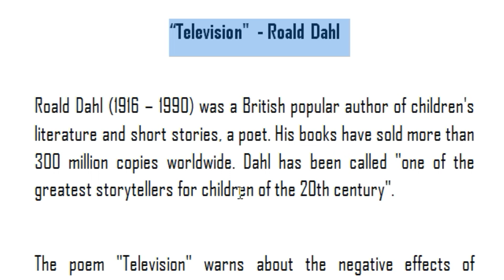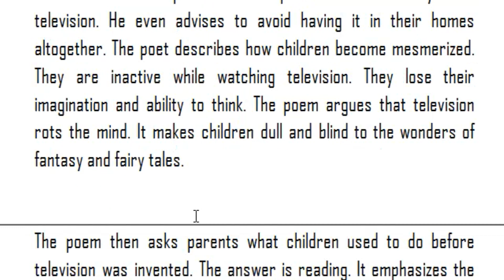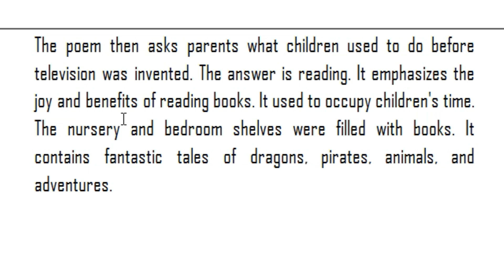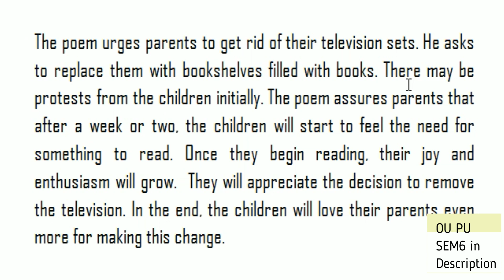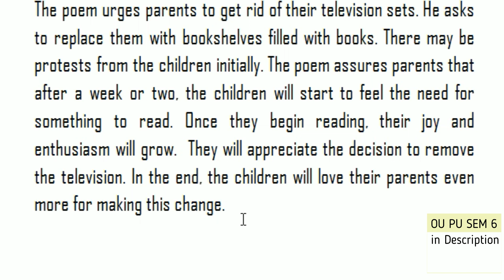Television Roald Dahl Summary Notes in Telugu I Osmania University Degree Sem 6 English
This video is related to Television Roald Dahl Summary Notes in Telugu of Osmania University Degree Semester 6 English. It is part of the syllabus of Palamuru university also in Degree 6th semester English.

Osmania University Degree Semester 6 English
Third Year - Semester VI
Paper ENG106

Unit IV
Poem Roald Dahl "Television" Prose JK Rowling "The Fringe Benefits of Failure, and the Importance of Imagination" (Excerpt)
Vocabulary
One word Substitutes
Grammar
Relative Clauses

Unit V Gender Sensitization

Poem Elizabeth Ralph Merlz "Accomplishments" Prose Chimamanda Ngozi Adichie "Third Suggestion"
Vocabulary
Formal and Informal Vocabulary
Grammar
Sentence Types

Unit VI
CV Writing Chronological CV, Functional CV Vocabulary Appropriacy Grammar
Common Errors